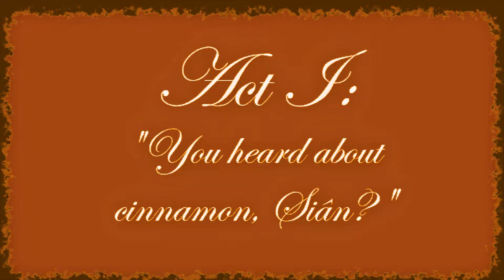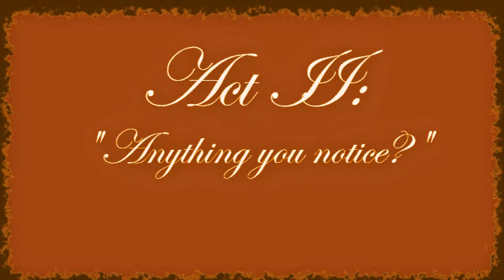Sunday Yoghurt - Ep 4: Nicole Explains Seasoning to White People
Sunday Yoghurt is a D.I.Y., slice-of-life, and comedy web series by comedians, writers and performers, Nicole Henriksen and Siân Docksey.